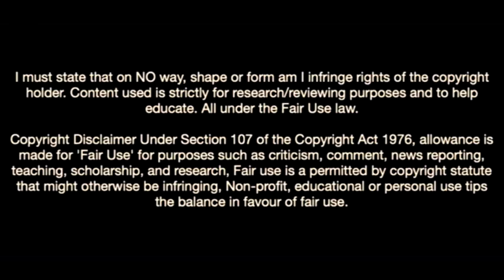Fredrik Aursnes-The Engine Room Of Feyenoord